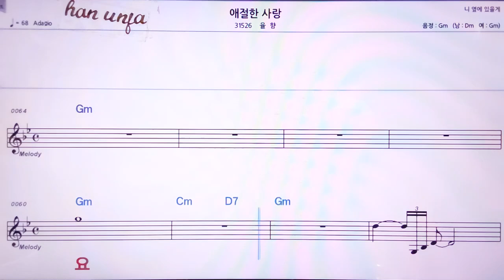💖애절한 사랑/율향 👍MR,노래방, 악보, 코드,Karaoke With Sheet Music